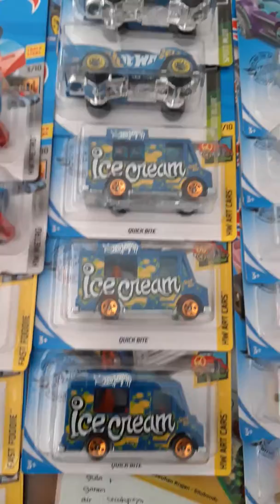Hot wheels box f 2020 items